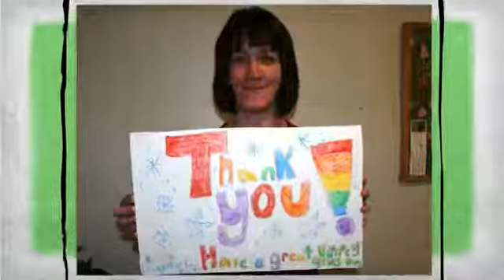Thank you for supporting us on Valley Gives Day!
Thank you for helping us to raise over $5,000 to support elders, persons with disabilities, and their caregivers on December 12, 2013!